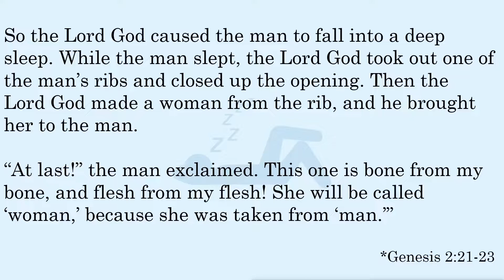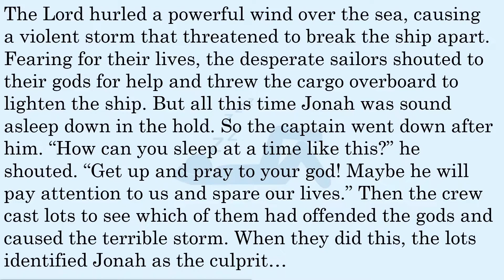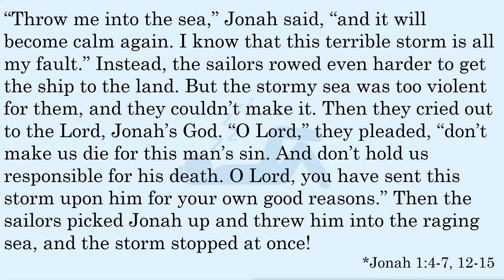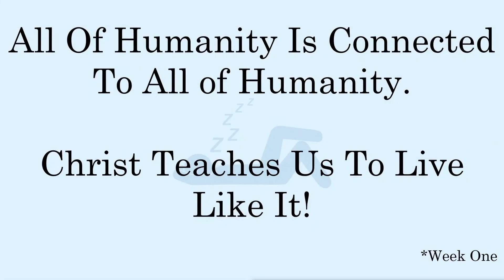While You Were Sleeping, Week One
Join us each Sunday at ACC at 10 AM(ish), or check us out online: